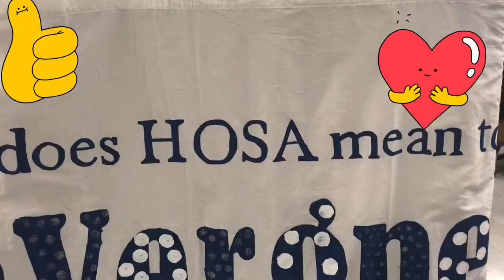La Vergne High HOSA 2021